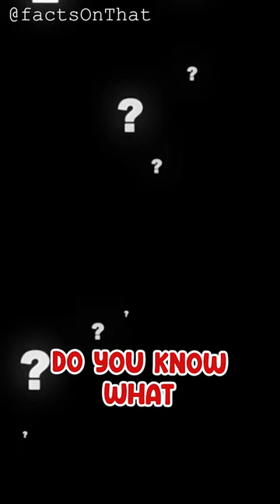Mark Hamill (Luke Skywalker) Holds His Lightsaber After 35 YEARS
In this video, the actor who played Luke Skywalker in Star Wars holds his old lightsaber after 35 years!